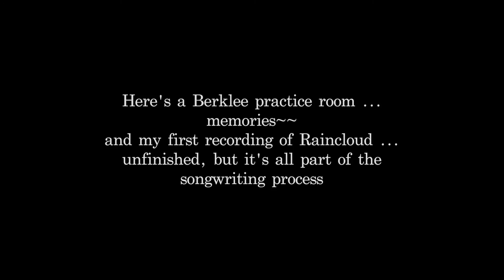KNON 89.9 05.02.2016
I won first place in KNON 89.9's songwriting contest!

I added a few little things to my audio because some of the things I said/did were ㅋㅠ funny